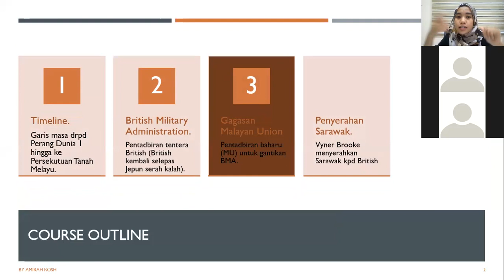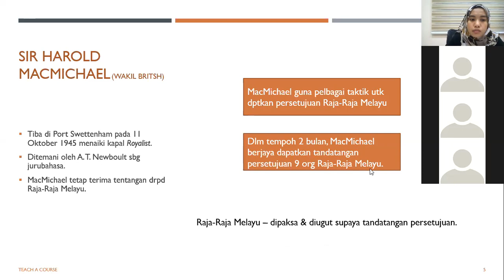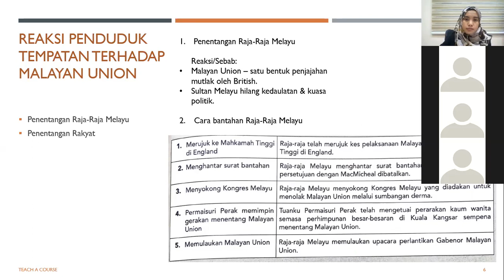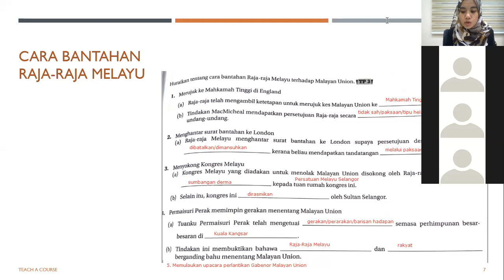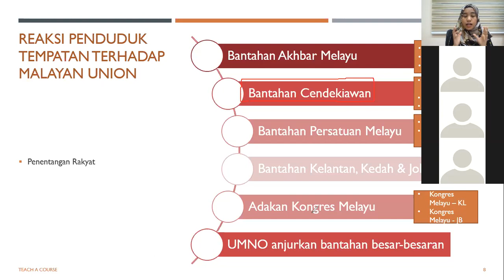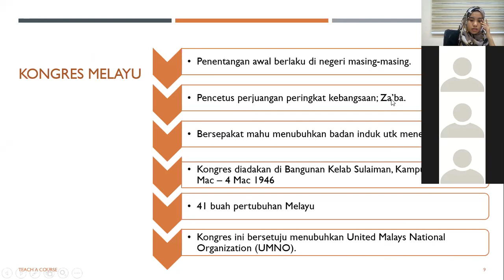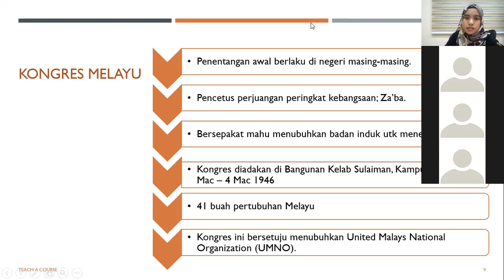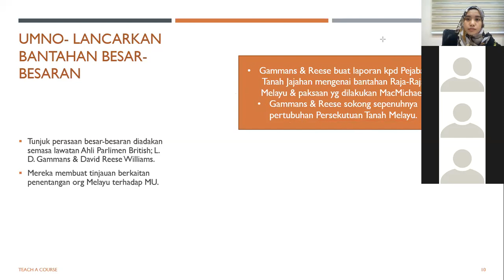Sejarah F4 30032020 PART 1